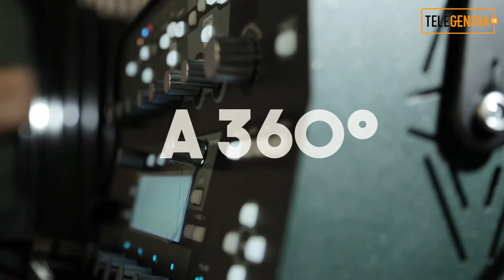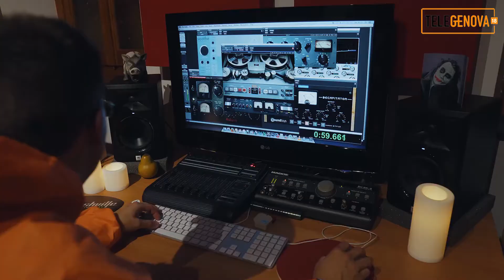Backstage Telegenova - Bob Corn / MUSIC FLOOR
Puntata del 06/05/2020 di BACKSTAGE.
Intervista di Marco Calderone (produttore Music Floor).
In collegamento skype con Tiziano Sgarbi aka Bob Corn.